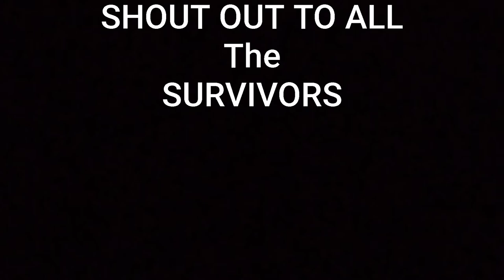Start a youtube now as a teen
Wutsupp guys it's ur girl FiFi here and you already know the vibes

Once I have many subscribers I will be doing weekly shoutouts